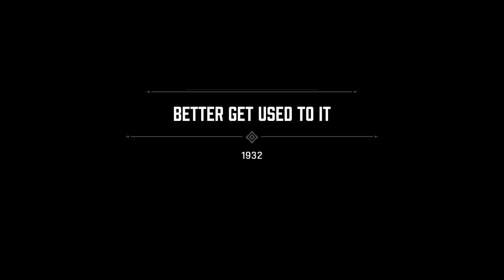Mafia: Definitive Edition 19 # clasic playthroghue